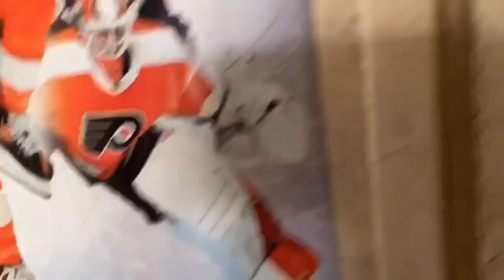A day in the life of a landlord ... Saying hello to my properties.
Saying ‘Hello’ to my properties.

A day in the life of a landlord ...

Check out the links below to see more great videos.

It’s shows the good, the bad and the ugly of landlording. Great content. Hope it helps. 👍